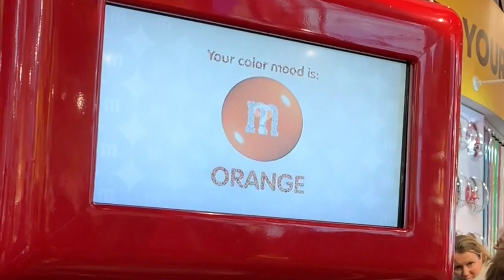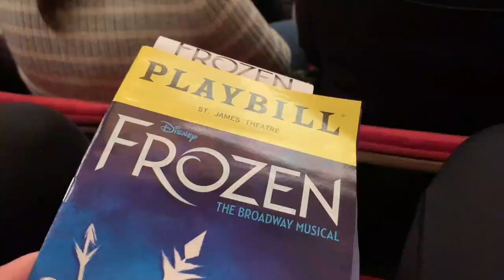BEING A TOURIST IN NYC!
I went to NY!!! this was such a fun trip and I enjoyed editing the part at the M&M store haha.                                                                      -                                                                                   song at end: @sveloaudios on instagram          -                                                                                  My instagram: @averyjayne_dagen05                    My snapchat: AJ_Dagen295                                Hope you enjoyed! :)